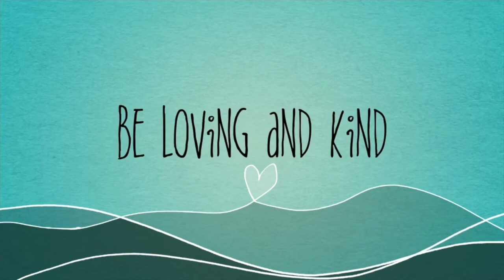How To Get Rid Of Mealybugs||Safest Way||Lilac Mist